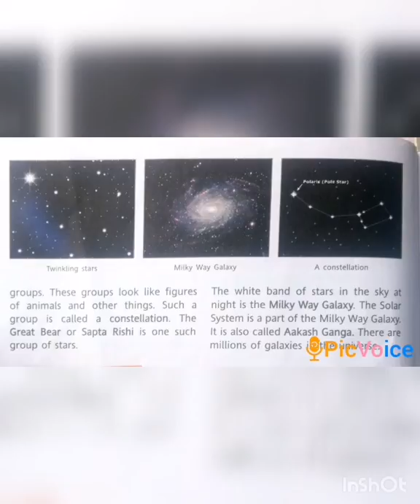SRI PARASAKTHI VIDYALAYA CBSE